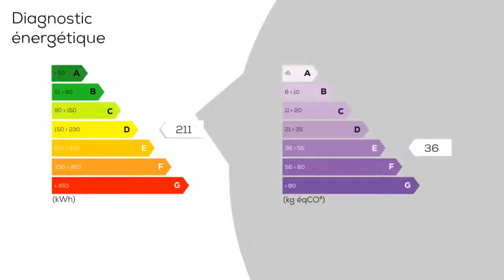A vendre - Maison/villa - VILLENEUVE (04180) - 5 pièces - 115m²